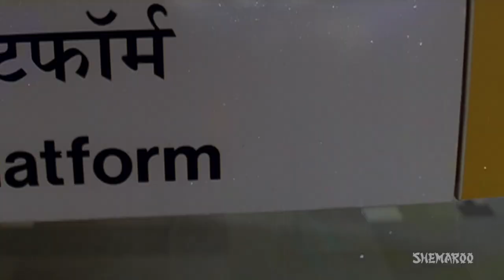Apni Yari Apna Pyar | Sikandar Sadak Ka Songs | Manik Bedi | Samrat Mukerji | Playful | Filmigaane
Movie: Sikandar Sadak Ka (1999)
Music Director: Dilip Sen, Sameer Sen
Singer: Kumar Sanu, Udit Narayan
Director: T L V Prasad

Apni Yari Apna Pyar is a song from the 1999 movie Sikandar Sadak Ka starring Mithun Chakraborty, Monica Bedi, Manik Bedi, Samrat Mukerji and Mohan Joshi. The music was given by Dilip Sen, Sameer Sen.

"To Enjoy Hindi Sad Songs Videos, Download Hindi Sad Songs App on your Android Phone.